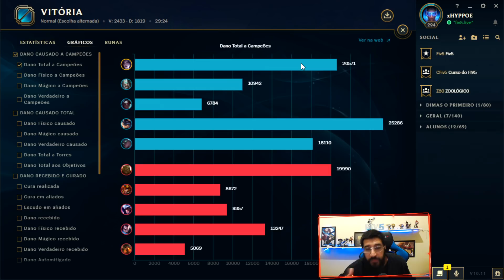ESSE BUFF QUE A RIOT DEU PRA KAI'SA FICOU INCRÍVEL - ENSI91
★PARCERIA
➤R e L INFORMATICA:

ESSE BUFF QUE A RIOT DEU PRA KAI'SA FICOU INCRÍVEL - ENSINEI A BUILD PERFEITA - Legue of Legends